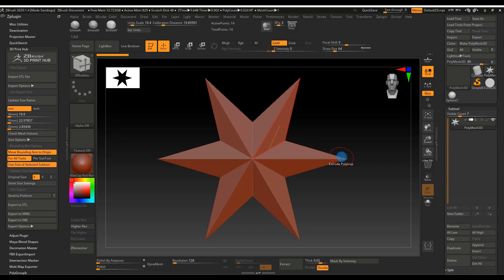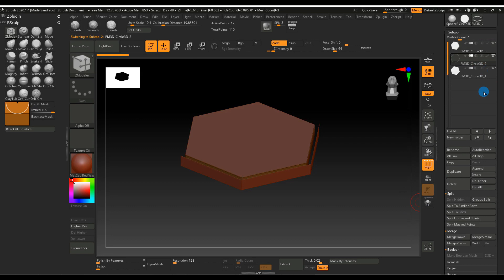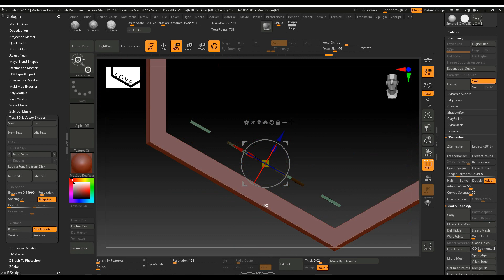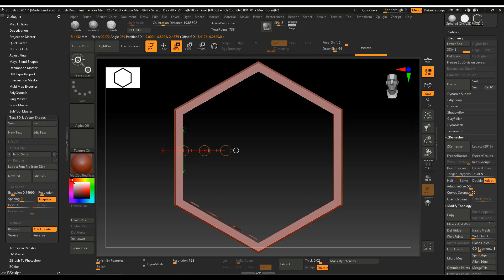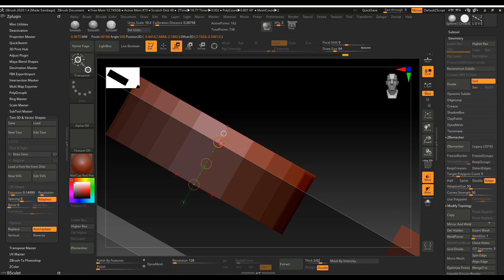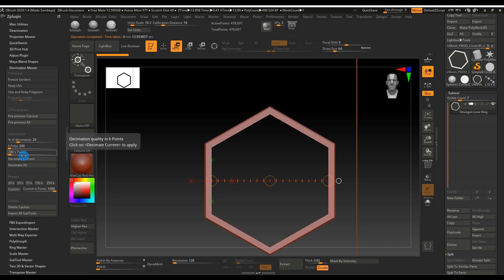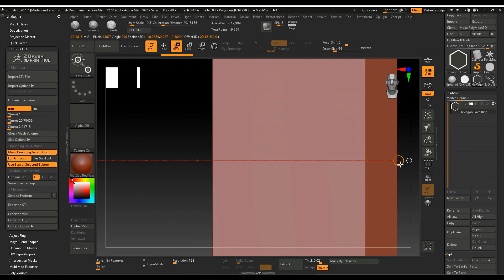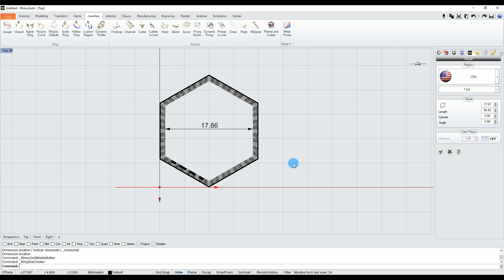Export to stl file | ZBrush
Nowadays designing jewelry easier and faster to use 3D software. Many people still feel there is less untouched by human hands, but ZBrush is not like CAD that the lines are still very machine, while equally beautiful. ZBrush as we carve the wax, depending on what we want in the creative process. This stupid tutorial describes and shows how and what I have done. My English is not good and bad dialects, but I myself learned many years of video in a language I did not understand, and the tutorial is not designed jewelry !. I only see what the menu cursor pointing. Finally I just want to share to the world of jewelry and creator of game characters in making accessories. Please take advantage of this free tutorial!